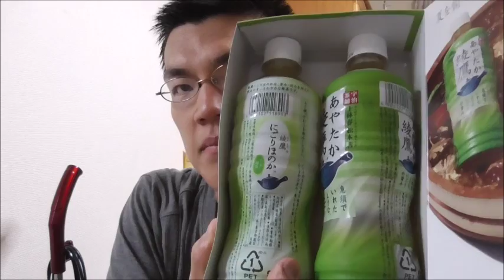コカ・コーラ 綾鷹を飲んでみた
コカ・コーラ　綾鷹を飲んでみました。
程良い苦みが心地いいです。